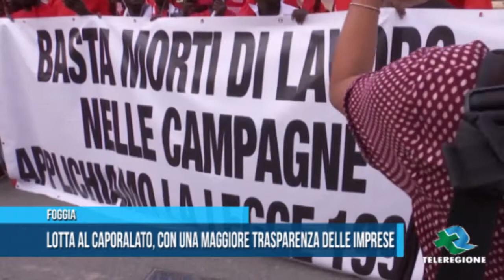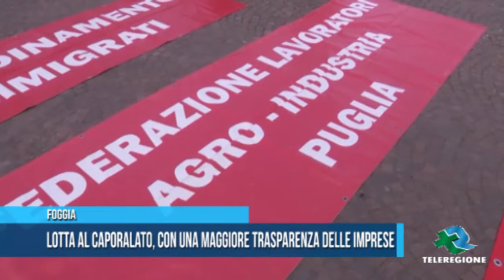FOGGIA | Lotta al caporalato con una maggiore trasparenza delle imprese